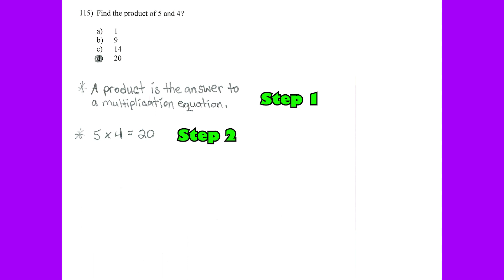Cornbread the Math Detective - 3rd Grade #115